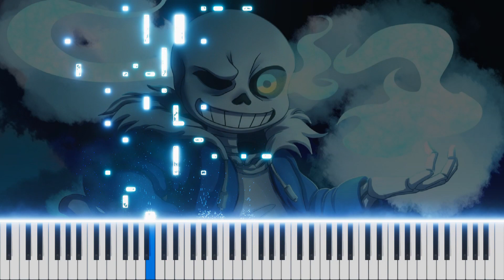sans. - Undertale Piano Cover (FREE MIDI)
Feel free to request any song! 👇👇👇

Synthesia - sans. by Toby Fox